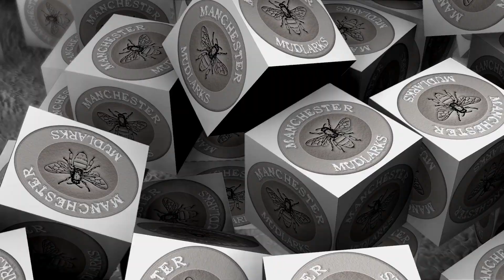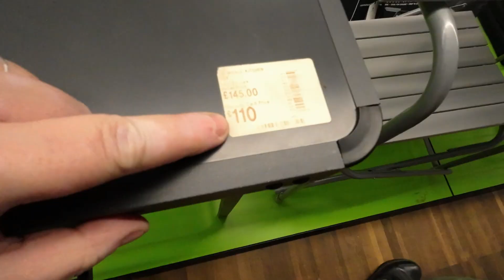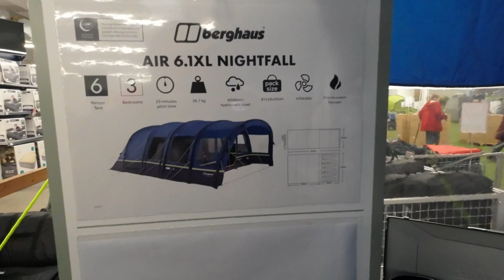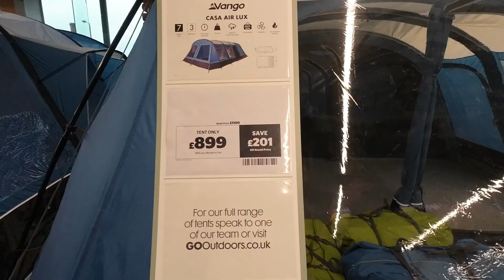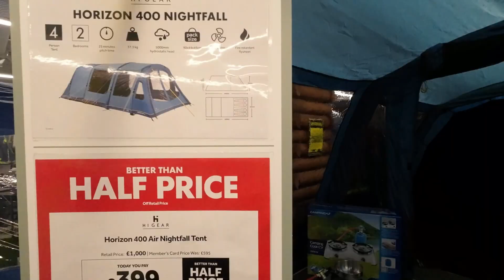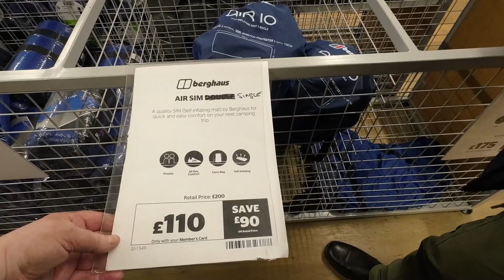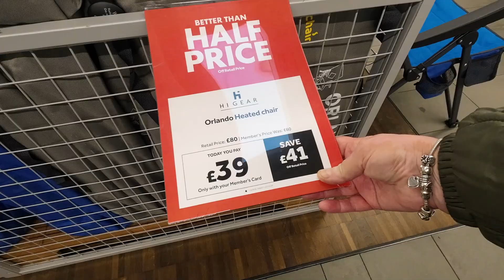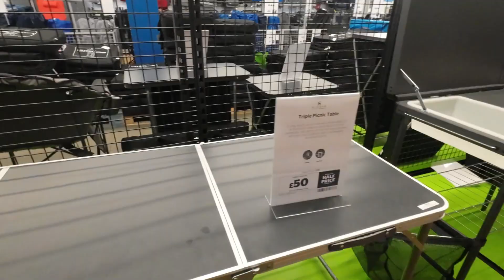WE ARE LOOKING AT TENTS in ( Go outdoors ) Manchester